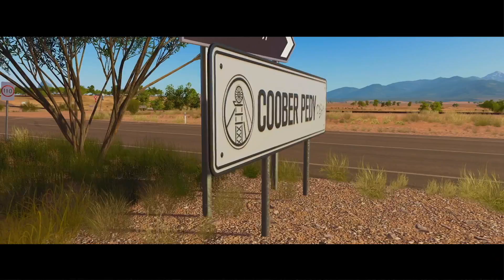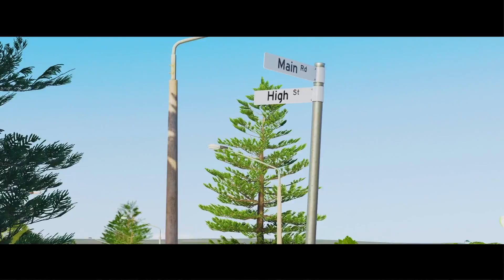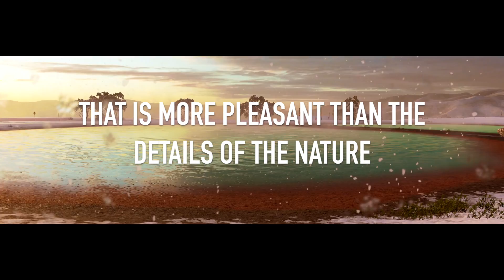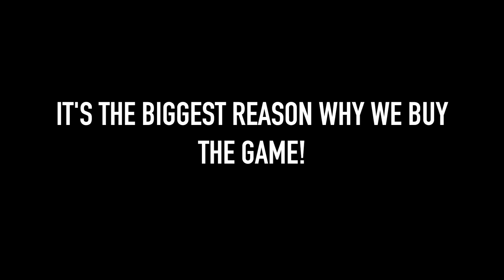Forza Horizon 3 : Attention To Detail | Short Film 🔍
►Forza Horizon 3 is just beautiful with all it's attention to details like the flora & fauna [ Nature ] , the shadows, the weather, the sky & especially the cars! I think, I can say thank you, in the the name of all Forza Horizon 3 Drifters, Racers, Cruisers, Tuners & Outlaws, to all the developers to create such a detailed & beautiful game! -Yordan

►Join the The Horizon 3 Racers [TH3R] Club in Forza Horizon 3 *FULL*

►My GT: FastLane Yordan

►Background music

VAGUE003 - where do i go? (ft. tulpa and onlyevva)

COSMIC - Revival W/ vowl. & Lukrative

The hell are u doing down here son?